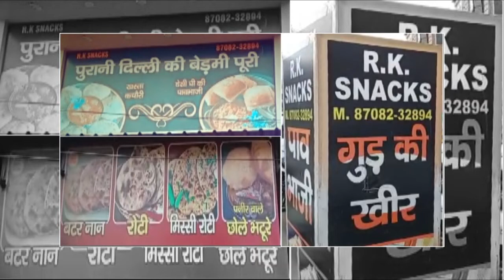Agroha-मैस्सी द्वारा एक दिवसीय निःशुल्क अग्रोहा धाम यात्रा आयोजित